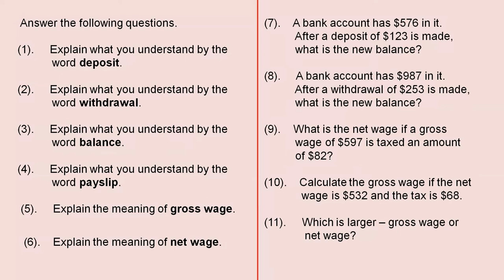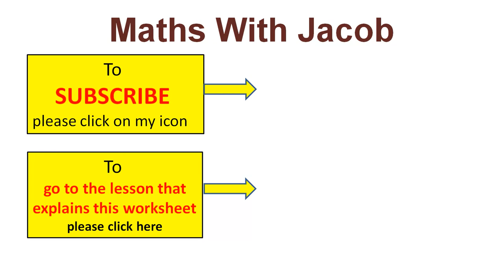Statements and Wages Worksheets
This video presents worksheets on the topic of statements and Wages.